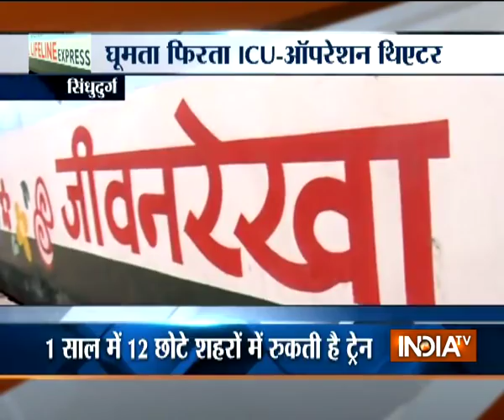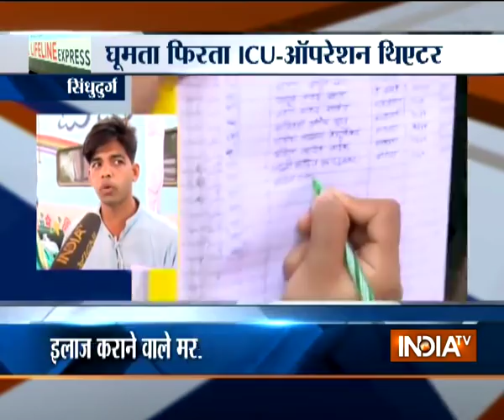Special Report: Know about Train ambulance services in India